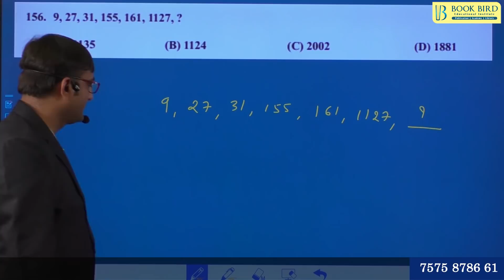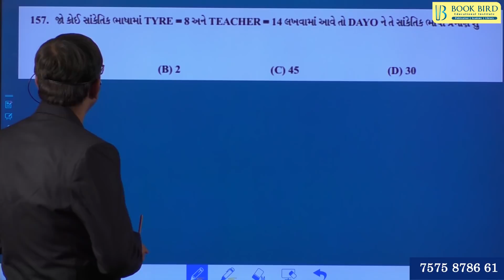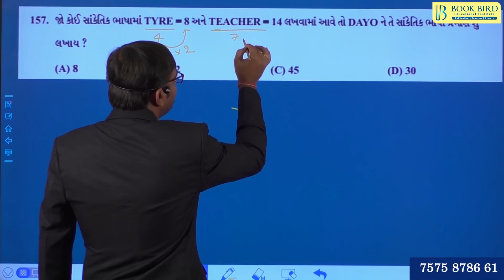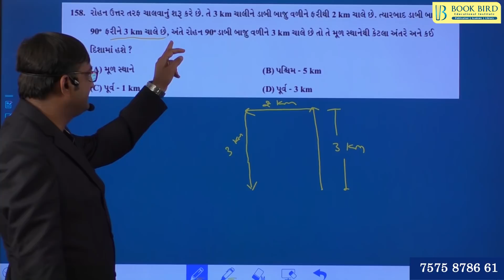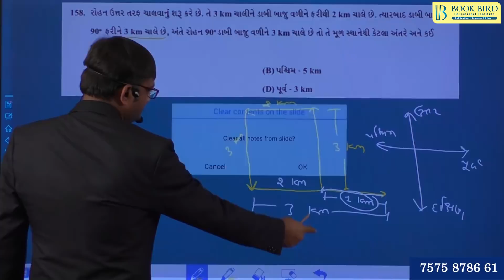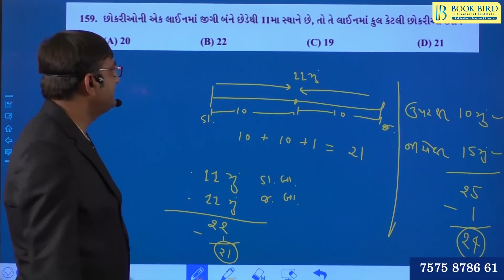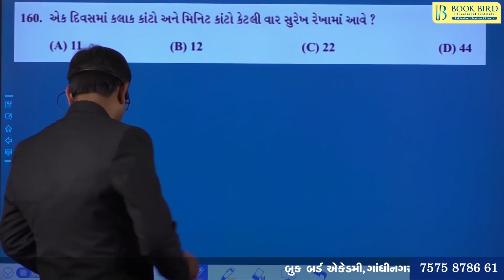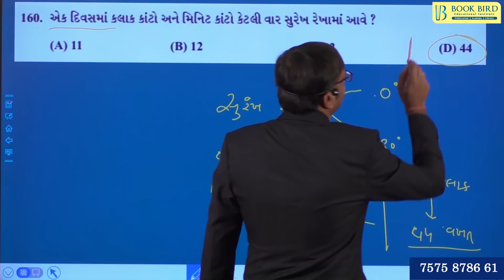મોક ટેસ્ટ - 1 સોલ્યુશન / તર્કશક્તિ(Reasoning)/ GPSC/ GSSSB/ PI/ PSI/TAT/ TET/ CONSTABLE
બુક બર્ડ ટેલીગ્રામ ચેનલમાં જોડાવા માંટે નીચેની લિંક  પર ક્લિક કરો